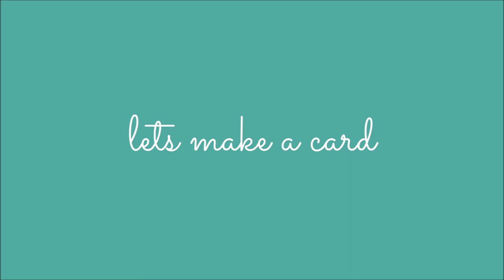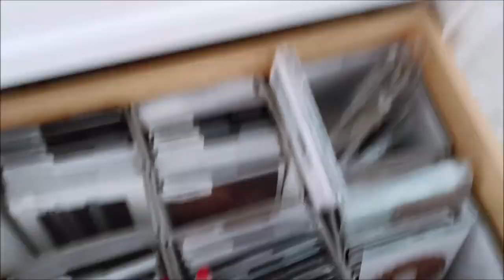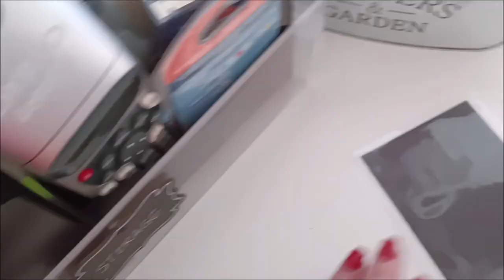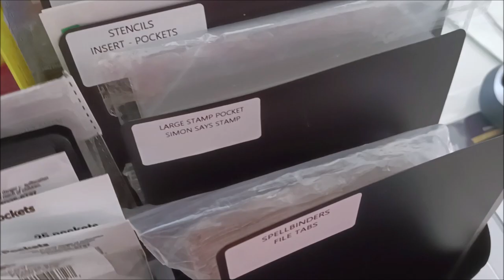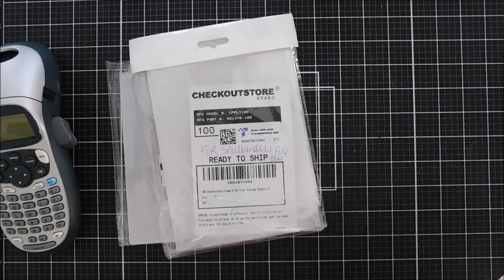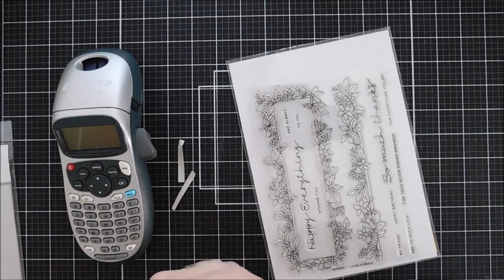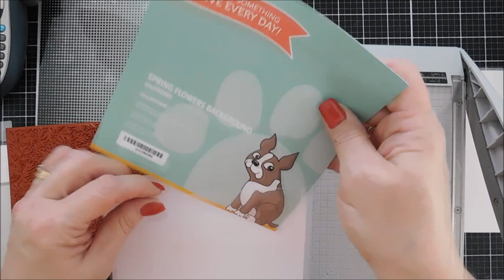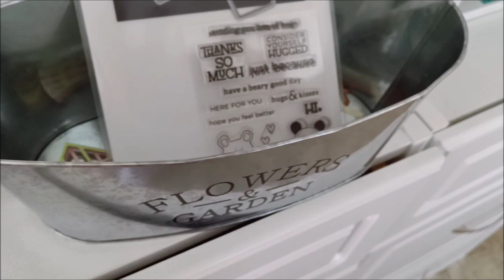Mini Craft Room Tour | My Stamp and Die Storage | How and Where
Hello Crafty Friends!  Let's talk about Craft Room Organization and Storage! I am sharing a few Craft Room Organization Tips on my stamp and die storage - the how's and where's!!  Plus a mini craft room tour. Grab your coffee friends and let’s get to crafting!  Have a wonderful day!  Hugs, Tina

SMALL DIE STORAGE
• Small Storage Tabs
[ SPL ] - SMALL PLASTIC TAB FILES
[ SBC ] - SMALL POCKETS - LIGHT WT - Don't Recommend
[ SPL ] - SMALL POCKETS - HEAVY DUTY WITH GUSSET

MAGNETIC SHEETS FOR DIE STORAGE POCKETS
• Amazon.com: Marietta Magnetics Adhesive Sheets 8.5" x 11"
[ AMZUS ] - 25 PACK
[ AMZUS ] - 10 PACK

LARGE STAMP & DIE STORAGE
• Large Storage Pockets and Tabs
[ SPL ] - LARGE PLASTIC TAB FILES
[ AMZUS ] - STORAGE POCKETS

6x8 STAMPS, LG DIE OF THE MONTH  & SLIMLINE STORAGE
• Avery Elle EXTRA LARGE Stamp and Die Storage Pockets 6.75 x 9.375 Set of 50

6X6 STENCIL STORAGE
• Totally Tiffany - Stamp, Die and Stencil Pockets - Large - 25 Pack

6X6 STAMP & EMBOSSING FOLDER STORAGE
• Totally Tiffany 6x6 Fab File Refill

LABELER
• Amazon.com : DYMO LetraTag Handheld Label Maker for Office
[ AMZUS ] - LABEL MACHINE
[ AMZUS ] - LABEL TAPE

MY CRAFT ROOM STORAGE UNITS
• Amazon.com: SystemBuild Kendall 3 Drawer Base Cabinet 24" - White
[ AMZUS ] - 3 DRAWER UNIT

• Amazon.com: SystemBuild Kendall 36" Utility Storage Cabinet - White
[ AMZUS ] - 2 DOOR CABINET UNIT

• Amazon.com: File Organizer Paper Sorter, 5 Tier Adjustable Shelves...
[ AMZUS ] - PAPER ORGANIZER

• Amazon.com: ClosetMaid 8983 Stackable 15-Unit Organizer, White
[ AMZUS ] - PAPER ORGANIZER

• 60 Standard Ink Organizer - OrganizeMore
[ ORG ] - INK PAD ORGANIZER X2

• Amazon.com: DESK ORGANIZER - Office organizer, Stationary holder
[ AMZUS ] - CRAFT TOOL GADGET

THE CUTE CONTAINER I PUT MY DESK CLEANER IN - SIMILAR
• Amazon.com : Glass Plant Mister Spray Bottle，6.3 Inches Tall